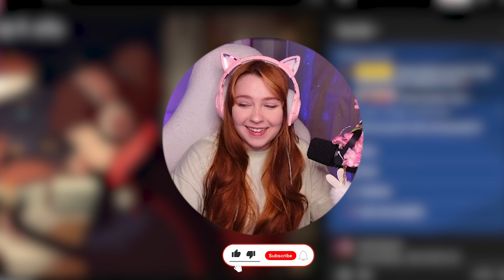My First Time Watching **My Mister** | Ep 1 Reaction 나의 아저씨